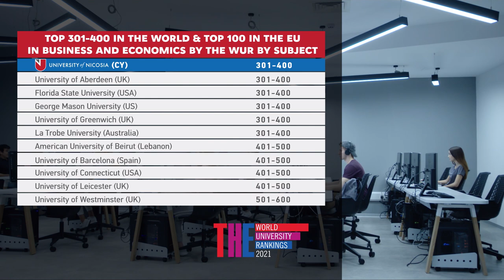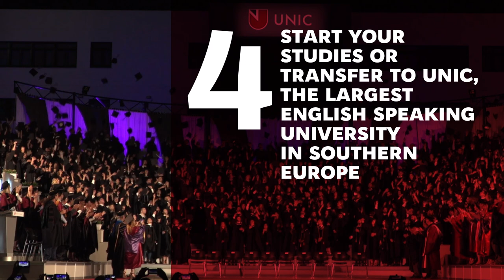Study at the University of Nicosia: The Ideal Choice for University Studies in Europe | 2021